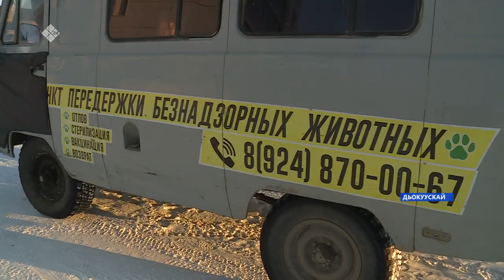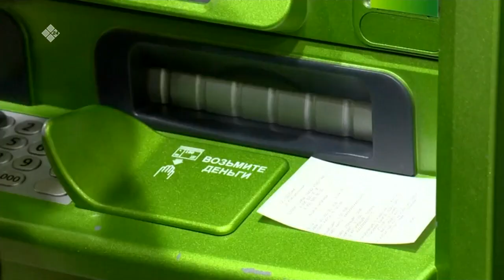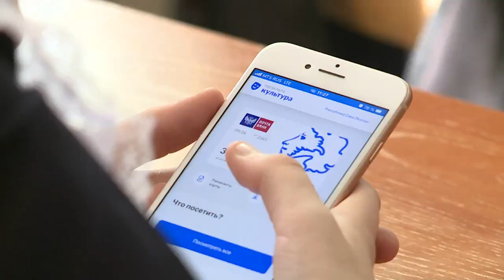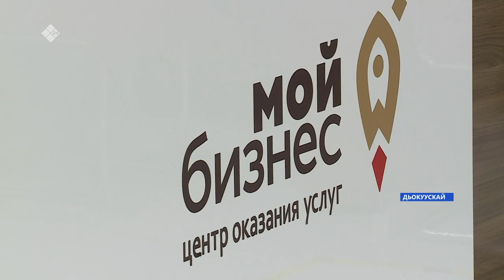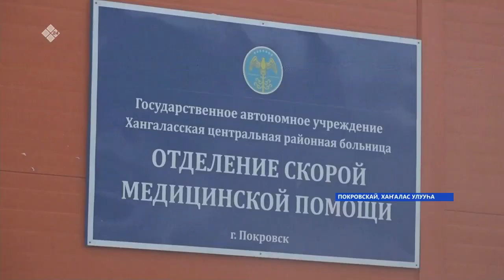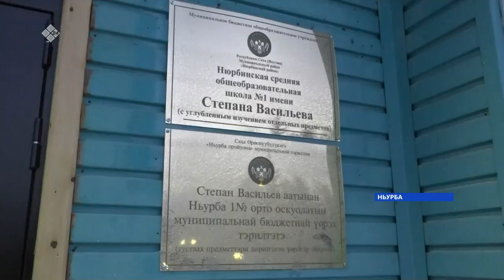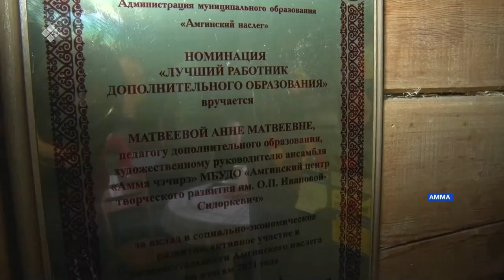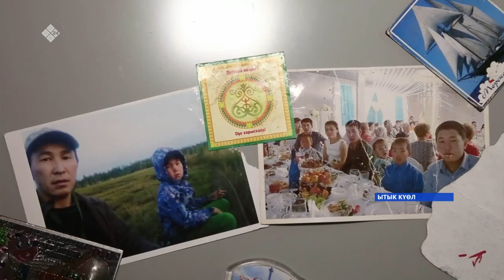«Саха сирэ» информационнай биэрии. Ахсынньы 30 күнэ 20:30ч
00:00 «Саха сирэ» информационнай биэрии:
00:43 Киин куорат баһылыга Евгений Григорьев Ил Дархаҥҥа бэйдиэ ыттарга көрүллүбут суһал миэрэни билиһиннэрдэ.
06:13  Бары министерство уонна ведомство, олохтоох салайыныы уорганнара, ойуур баһаарын умулларар тэриллиилэр 2021 сылга үөскээбит ойуур уотун хатылаабат инниттэн эһиилги сезонна бары күүһү ууран бэлэм буолуохтаахтар.
06:53 Ийэ хапытаала, тиийинэн олоруу алын кээмэйэ, инбэлиитинэн пенсияны сайабылыанньата суох анааһын.
09:42 Республикаҕа бэйэ дьарыктаах буолуу тэнийэр.
13:14 Хотугу эргимтэҕэ олорор оҕолорго кэлэр сылтан лааҕырга босхо путевка ананар буолуоҕа.
13:40 Үөһээ Бүлүү нэһилиэгин олохтооҕо соҕотох биэлээҕин кыһыннары ыыр.
14:26 Сунтаарга саҥа сылы көрсө олус элбэх эбийиэк үлэҕэ киирдэ.
17:51 Ньурба куоратытан   11 б  кылааьын үөрэнээччитэ Милена Степанова президент Владимир Путинтан уонна Ил Дархантан Айсен Николаевтан соһуччу бэлэх тутан долгуйа үөрдэ.
19:01 Бүтүн Россия үрдүнэн ыытыллар «Дед мороз специального назначения» диэн ааттаах ацияҕа кыттан бэлэх туттартаата.
22:50 Саҥа дьылы көрсө Анна айылҕа матырыйаалларыттан араас киэргэллэри айан-тутан таһааран дьиэтин киэргэппит.